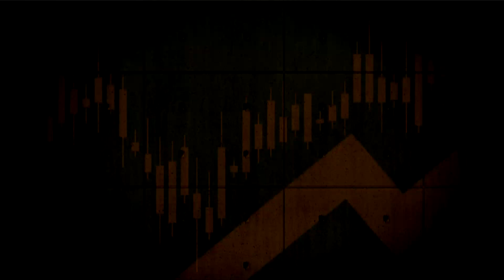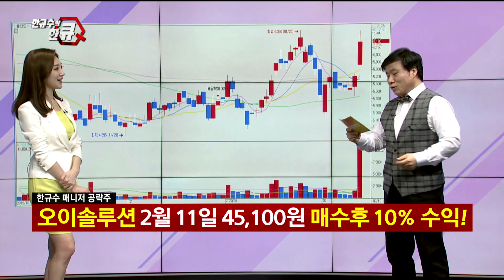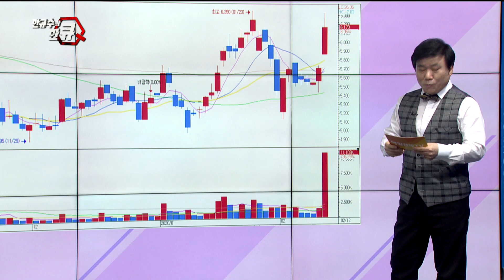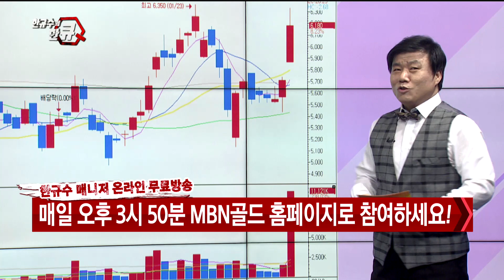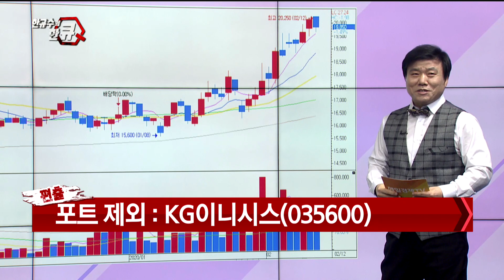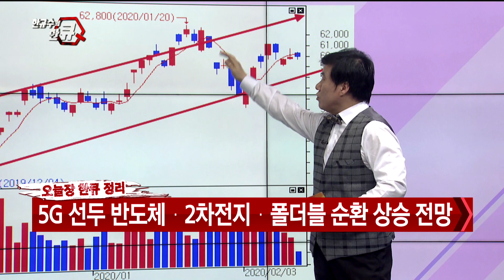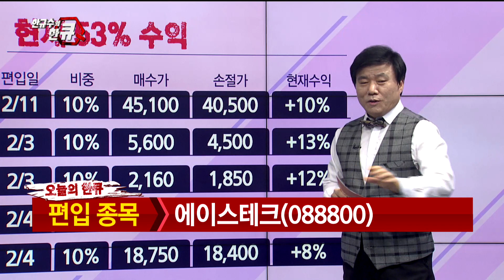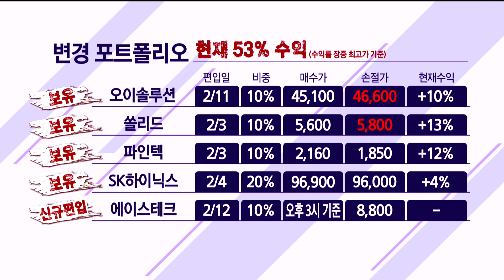[한규수의 한큐] 에이스테크 오늘의 한큐 편입 종목_한규수 매니저 #2/12